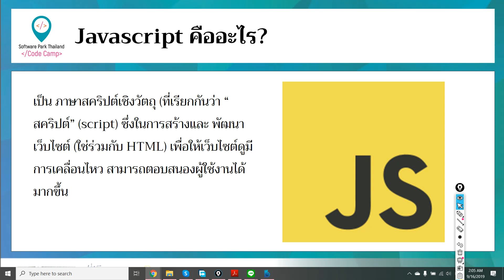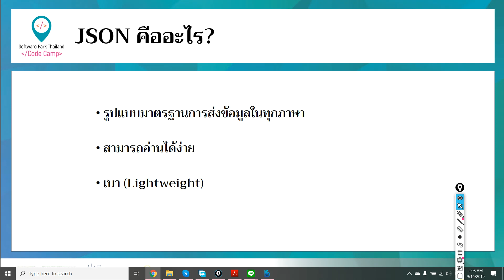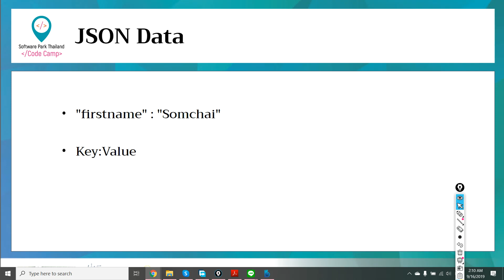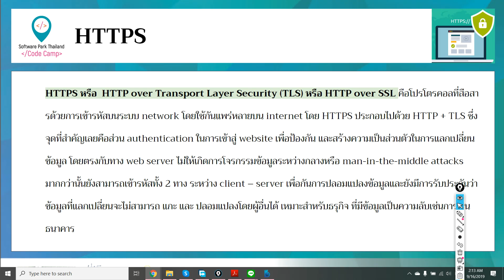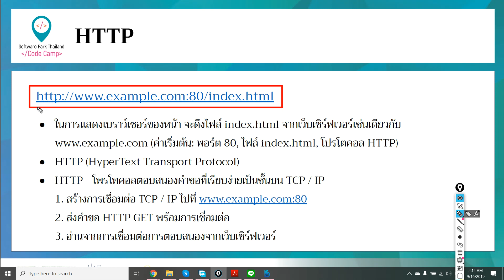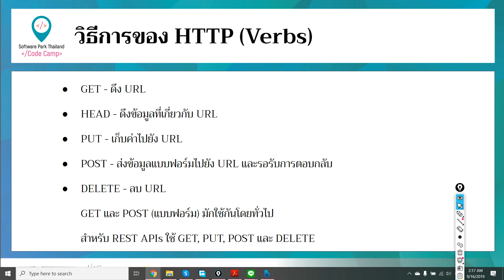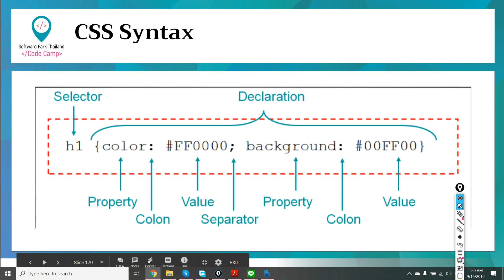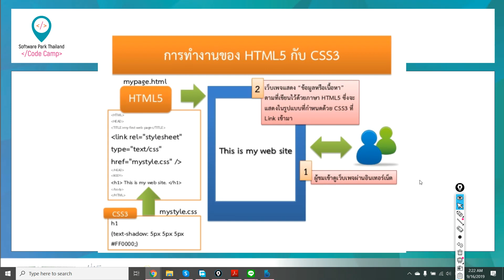Web 101 - Javascript, HTTP, CSS